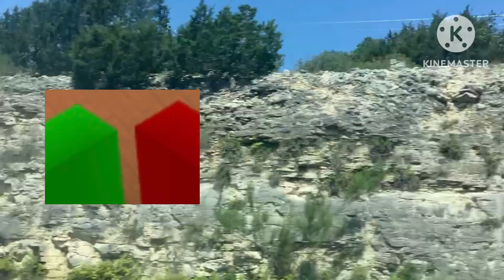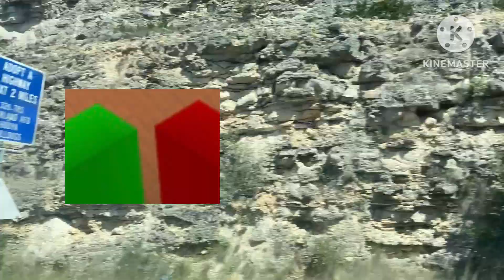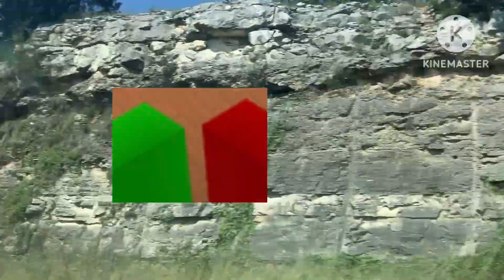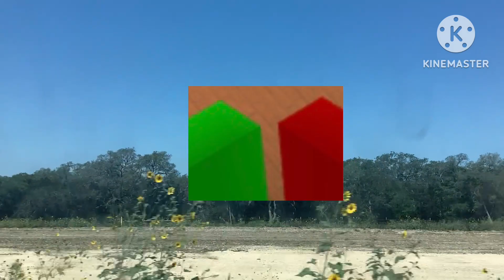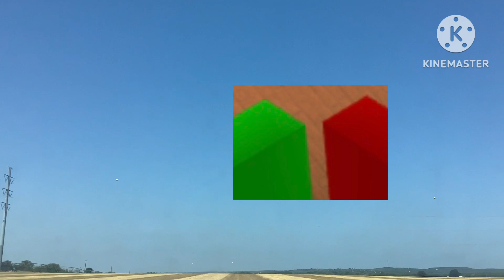School 3d 2 san Geronimo mar 1 2014